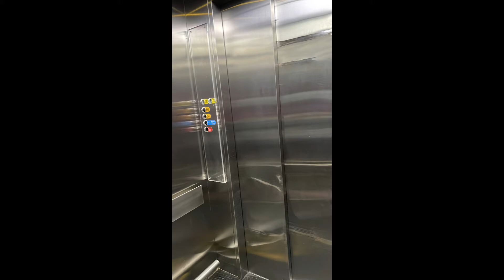THE CAPSULE BED at KLIA2 MALAYSIA || CAPSULE HOTEL SA AIRPORT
Gemma Welt Mit Werner